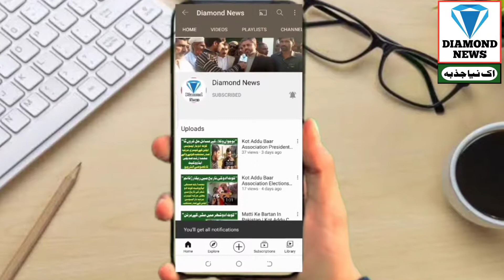Petrol price in Pakistan | Petrol Price Increase In Pakistan | Pakistan Latest News | Kot Addu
Petrol price in Pakistan | Petrol Price Increase In Pakistan | Pakistan Latest News

In This Channel You Can Find Videos Of Kot Addu News.
But You Can Can Also Watch These Videos If You Live Outside Kot Addu Because In This Channel Poor People Ask For Help And In This Channel You Can Also Find Politicians Interviews, Fun, Sports Videos, Current Affairs etc.
اس چینل میں آپ کوٹ ادو نیوز کی ویڈیوز تلاش کرسکتے ہیں۔ لیکن اگر آپ کوٹ ادو کے باہر رہتے ہیں تو آپ یہ ویڈیوز بھی دیکھ سکتے ہیں کیونکہ اس چینل میں غریب لوگ مدد مانگتے ہیں اور اس چینل میں آپ سیاستدانوں کے انٹرویو ، تفریح ​​، کھیلوں کے ویڈیو ، کرنٹ افیئرز وغیرہ کو بھی تلاش کرسکتے ہیں۔

میری دوسری ویڈیوز۔
1: Federal Minister Mian Shabbir Ali Qureshi Interview
وفاقی وزیر مملکت میاں شبیر علی قریشی کا کوٹ ادو شہر کے دیرینہ مطالبات پر خصوصی انٹرویو۔

2: Former Minister Malik Ahmad Yaar Hanjra Criticized Government..

4: Children Reaction On Corona Vacation

5: Dangerous Places Of Kot Addu

6: Morning Walk In Kot Addu

7:3 December Disable Day In Kot Addu

8: Survey About PTI Government In Kot Addu

10: Landa Bazaar In Kot Addu
کوٹ ادو کے لنڈا بازاروں میں عوام کپڑے لینے سے ڈر رہی ہے۔ عوام کا کہنا ہے کپڑوں میں کورونا ہے۔

11: Farmers Day In Kot Addu

12:Lans Naik Iqbal Shaheed Janaza

13:Dry Fruits Shop In Kot Addu

14 : Kot Addu Cricketers Advice to Amir And PCB

15:Quaid e Azam Day In Kot Addu.

16: ICC Under 19 Cricket World Cup Kot Addu Players
ضلع مظفر گڑھ کی تاریخ میں پہلی مرتبہ کوٹ ادو کے کرکٹرز کی انڈر 19 کرکٹ ورلڈ کپ میں شرکت۔

17:How Was 2020 In Pakistan

18: Poor People In Pakistan